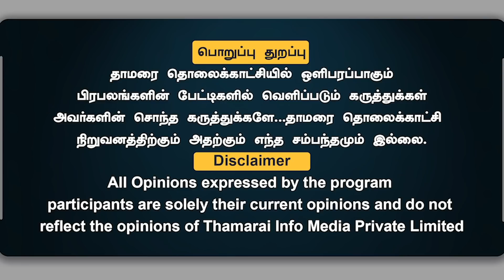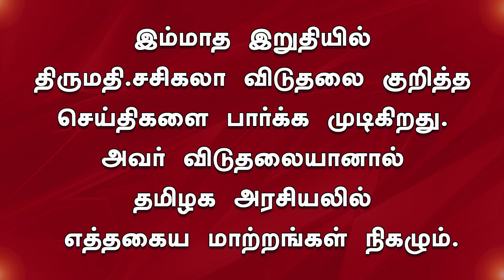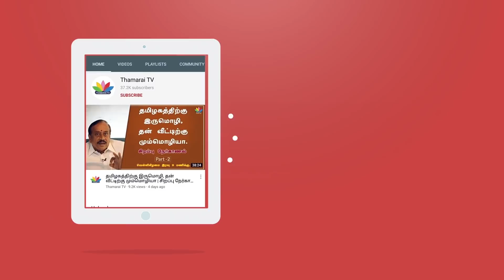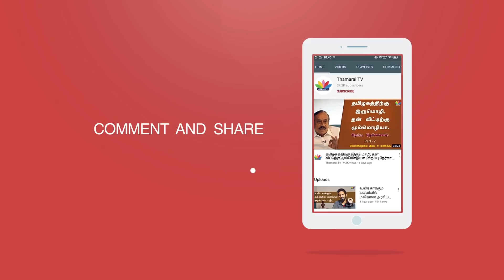ரஜினியை சந்திப்பாரா நட்டா? Kolahala Srinivas | Thamarai TV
தாமரை TV!